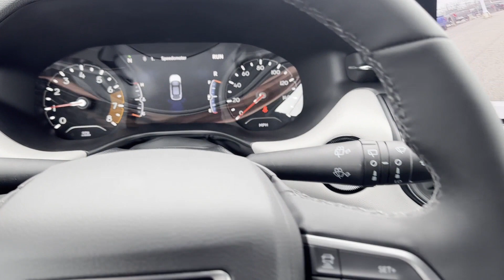2024 Jeep Compass Limited Clinton Township, Richmond, Warren, Sterling Heights, Center Line